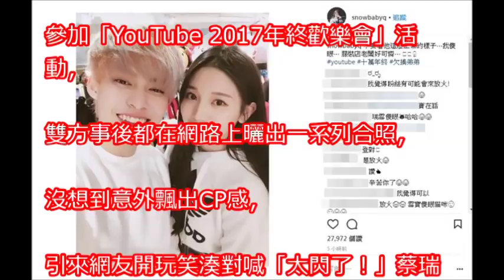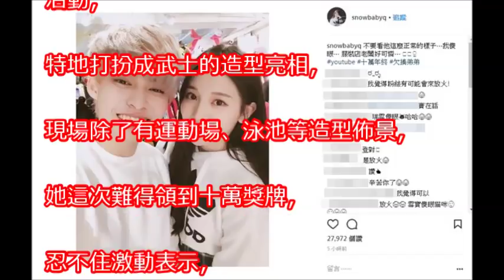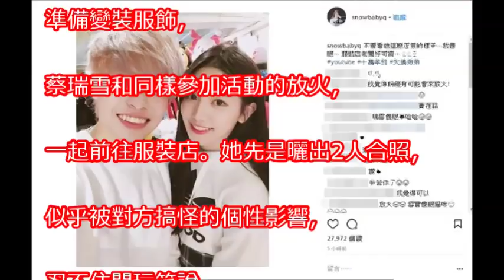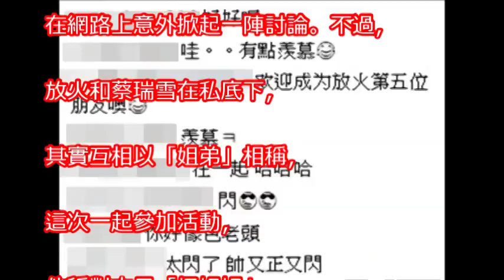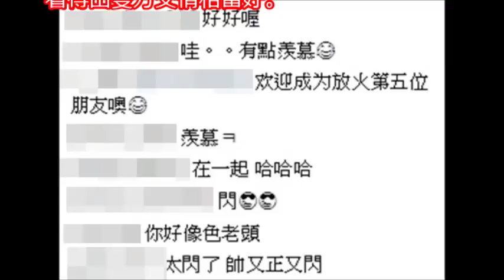蔡瑞雪、放火約會吃飯 嘟嘴合照曝光…網驚：太閃了！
Idol School [리허설직캠] 너만보여l 스노우베이비 - ♬AH-CHOO @1차데뷔능력고사  8/3 (목) 본방송중 #0199 스노우베이비 투표해주세요 170727 EP.3